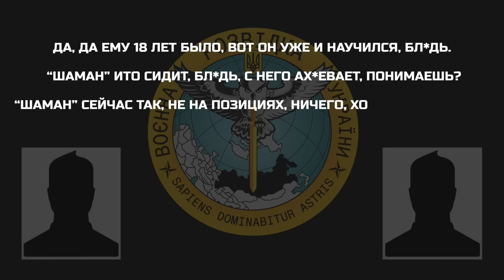росіян кинули на фронті - відібрали всі гроші, - перехоплення ГУР МО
Спецефіри телеканалу «Апостроф TV» - Ми говоримо правду, а решту зроблять ЗСУ!  В етері: росіян кинули на фронті - відібрали всі гроші, - перехоплення ГУР МО